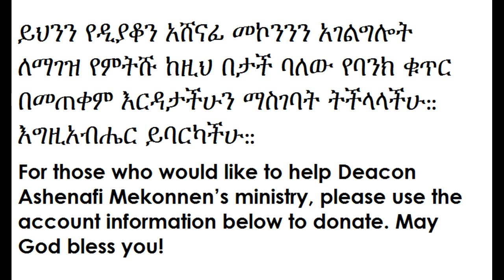አንደኛ ጴጥሮስ ትርጓሜ 16 በዲ/ን አሸናፊ መኮንን 1 Petros terguame 16 Deacon Ashenafi Mekonnen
አንደኛ ጴጥሮስ ትርጓሜ 15 በዲ/ን አሸናፊ መኮንን 1 Petros terguame 15 Deacon Ashenafi Mekonnen